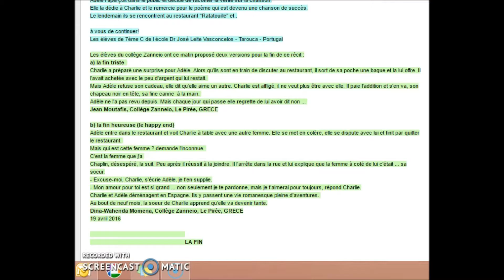L'ile aux trésors, Charlie Chaplin, récit collaboratif